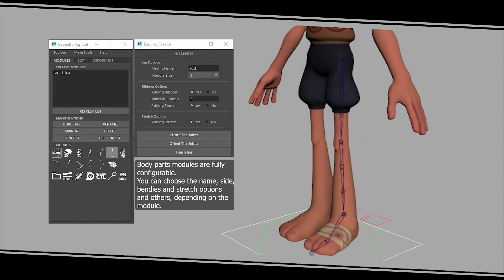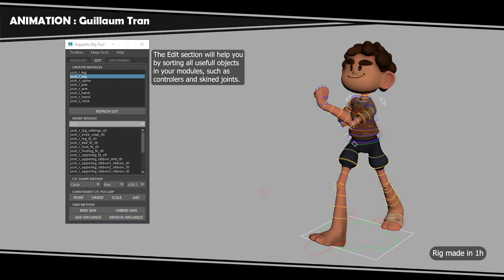(Old) Autorig ( Maya python) - [Démo 2021]